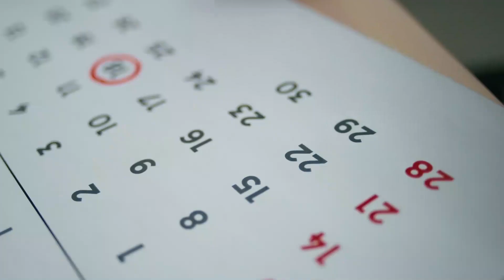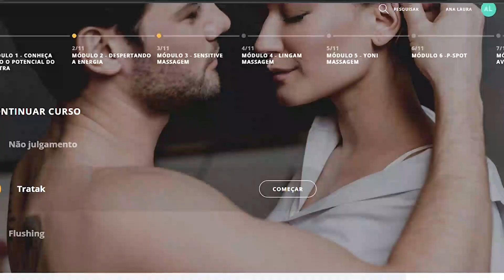Como o t4n.tra pode ajudar no autoconhecimento?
Inscrições abertas para o Curso On-Line de MEDITAÇÃO

Baixe GRÁTIS meu e-book “3 Passos para Reacender a Paixão Sem Sair de Casa”